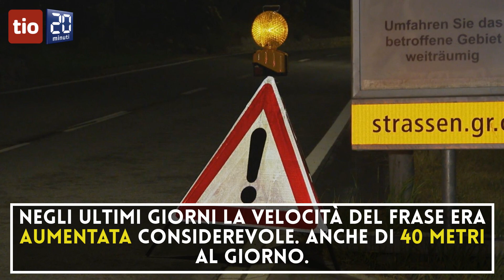«Siamo stati fortunati, la frana ha sfiorato il villaggio»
Gran parte dell'Isola, in quel di Brienz, è franata nella notte. Fortunatamente non ci sarebbero danni